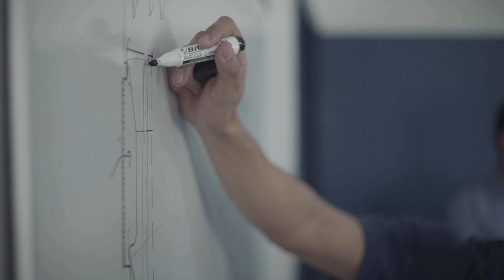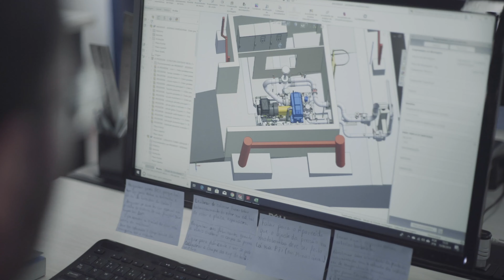SET-Award | Prosumir from Brazil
Meet Prosumir! The Brazilian start-up operates in the energy recovery market, developing innovative solutions to turn energy waste into opportunities for energy generation, cogeneration and energy efficiency thus creating value to the society in a sustainable way. The company produced a Pressure reducing Turbine that lowers and controls the pressure in systems with a steam chair, replacing the pressure reducing valve and taking advantage of the energy wasted in the form of heat to generate clean energy.

Prosumir is one of the five start-ups from the energy partnership countries of GIZ that were selected in the Framework of dena's Start Up Energy Transition (SET) Award. The SET Award is a global competition that identifies the most promising start-ups worldwide working on ideas affecting global energy transition and climate change. Check our SET-Award playlist to learn more about the other companies selected to this year’s award